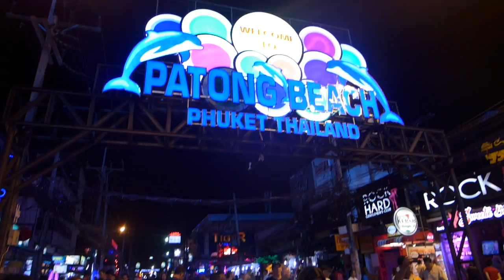Travel Vlog | Phuket